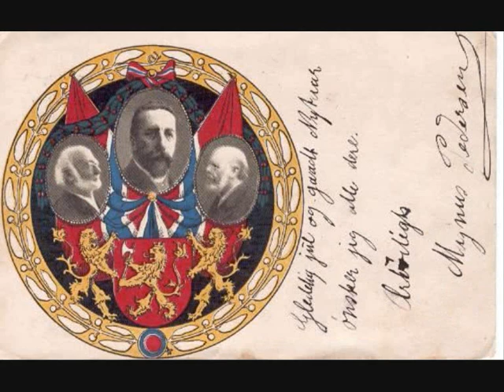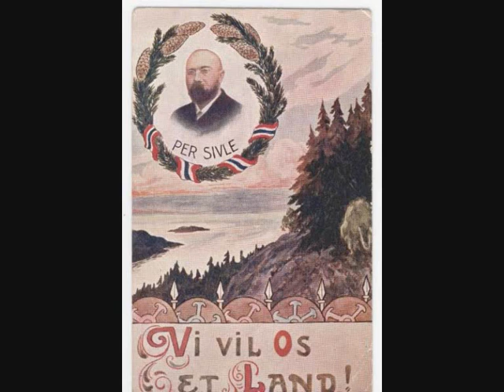Ja, vi elsker dette landet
Bodø domkor. Tekst: Bjørnstjerne Bjørnson.